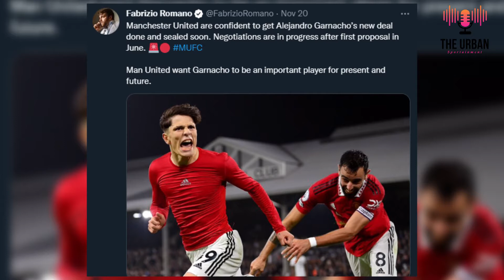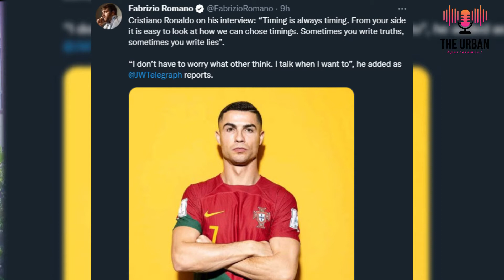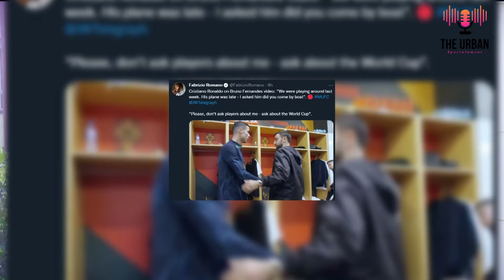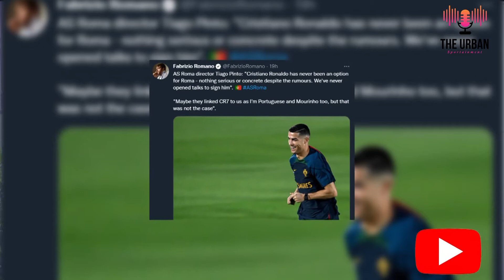zesmash: SPECIAL MAN U/ Deal nshya United igiye gukora, Ronaldo we akazoza ke ni akahe?!